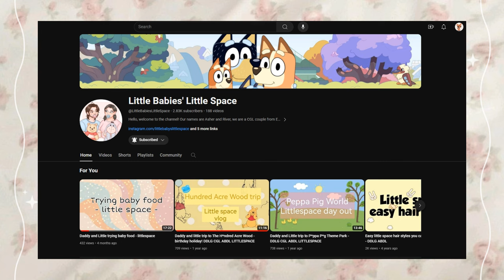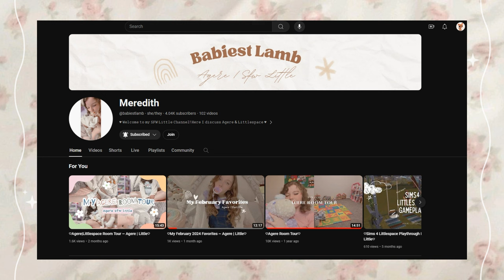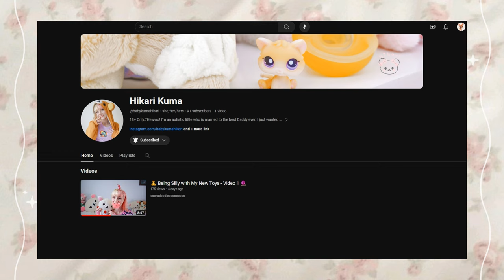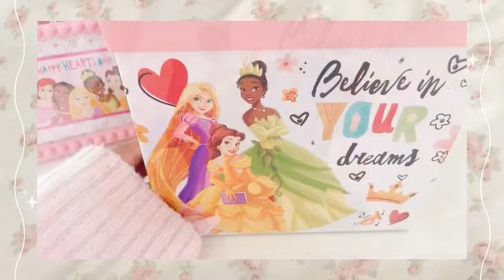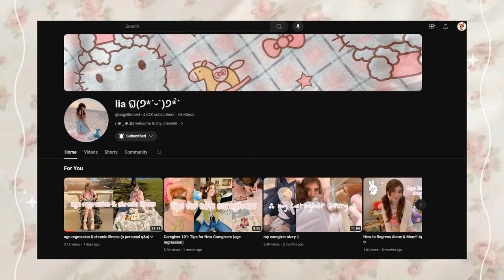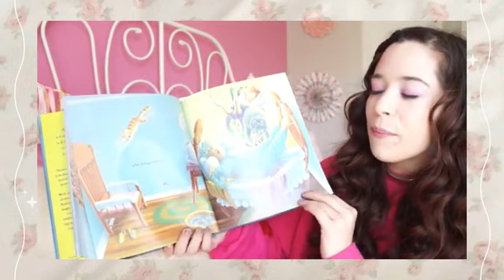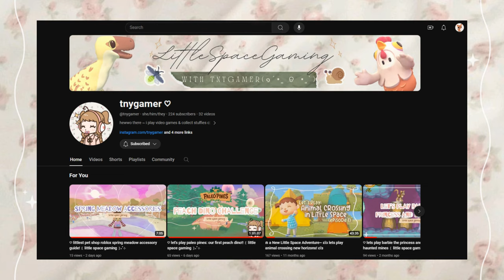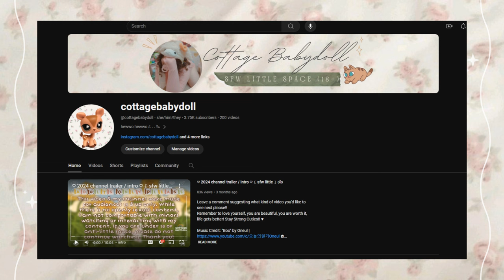♡ my favorite little space youtubers ♡ ꒰ sfw little ꒱ ʚĭɞ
Leave a comment suggesting what kind of video you'd like to see next please!!
Remember to love yourself, you are beautiful, you are worth it, life gets better! Stay Strong Cuties!! ♥

⚘ ⋯⋯⋯⋯⋯ ⚘ ⋯⋯ ♡SOCIAL MEDIA♡ ⋯⋯ ⚘ ⋯⋯⋯⋯⋯ ⚘

⚘ ⋯⋯⋯⋯⋯ ⚘ ⋯⋯ ♡WISHLISTS♡ ⋯⋯ ⚘ ⋯⋯⋯⋯⋯ ⚘

⚘ ⋯⋯⋯⋯⋯ ⚘ ⋯⋯ ♡CUTE SHOPS♡ ⋯⋯ ⚘ ⋯⋯⋯⋯⋯ ⚘
mention CottageBabydoll from YouTube sent you pls ♡

⚘ ⋯⋯⋯⋯⋯ ⚘ ⋯⋯ ♡TIMESTAMPS♡ ⋯⋯ ⚘ ⋯⋯⋯⋯⋯ ⚘

0:00 - intro
0:41 - littlebabieslittlespace
2:06 - babiestlamb
3:21 - babykumahikari
4:27 - bwallerina
5:38 - angellimbed
6:49 - milkwebs
8:08 - tnygamer
8:51 - cottagebabydoll
9:24 - outro